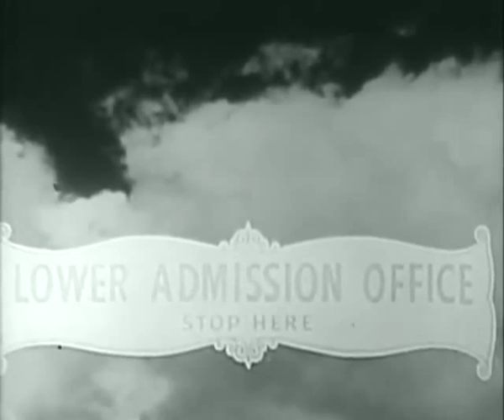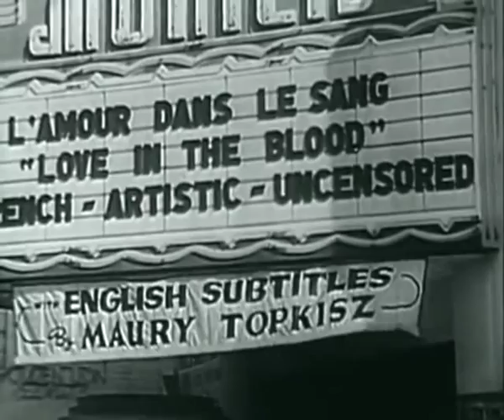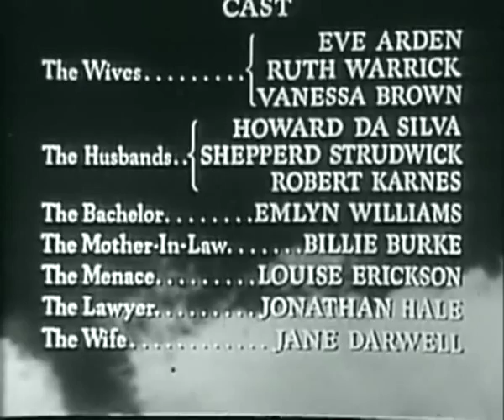Three Husbands (1951)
After suffering a fatal heart attack, confirmed bachelor Emlyn Williams (as Maxwell "Max" Bard) gives heavenly greeters his last wish - he would like to observe events on Earth for the next twenty-four hours. And, with good reason. Mr. Williams has left not only a will, but also letters to "Three Husbands" admitting affairs with each of their three wives. The three men are poker playing pals Shepperd Strudwick (as Arthur Evans), Robert Karnes (as Kenneth Whittaker), and Howard Da Silva (as Dan McCabe). Their respective wives are Ruth Warrick (as Jane), Vanessa Brown (as Mary), and Eve Arden (as Lucille).

Director: Irving Reis
Producer: Isadore Goldsmith
Production Company: Gloria Productions Inc.